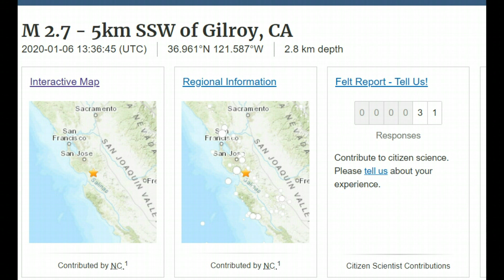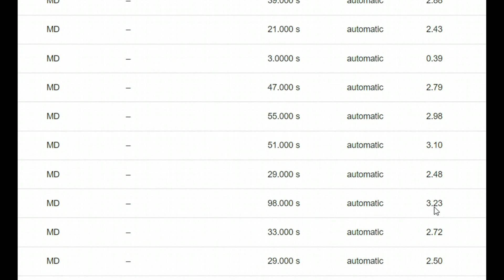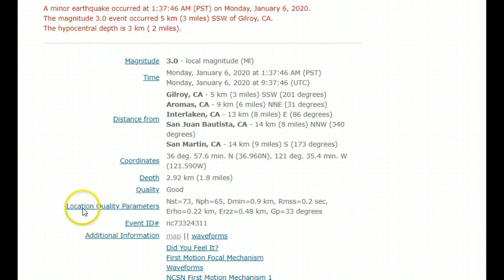M3.0 Earthquake Gilroy California, Downgraded to M2.7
Credit